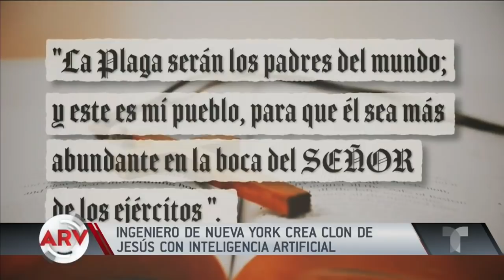Ingeniero ecuatoriano crea "clon de Jesús" | Al Rojo Vivo | Telemundo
Video oficial de Al Rojo Vivo. Utilizando la inteligencia artificial, el ingeniero ecuatoriano Jorge Dávila creó un "clon de Jesús", que puede interactuar con las personas.